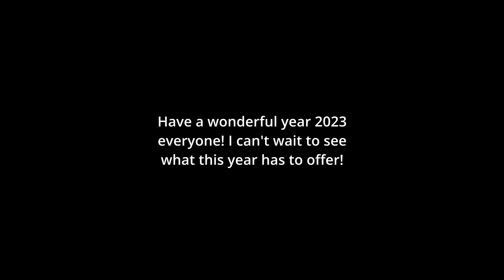Kicking off 2023 with a bang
I wanted to make something before the beginning of 2023.

Note : I may have been a little drunk while making this, so if there are typo mistakes in the video please let them slide ahahah.

"Symphony No. 4 in A Major (Italian), Mov. 1, Op. 90", a free-use public domain song by Felix Mendelssohn, courtesy of Musopen